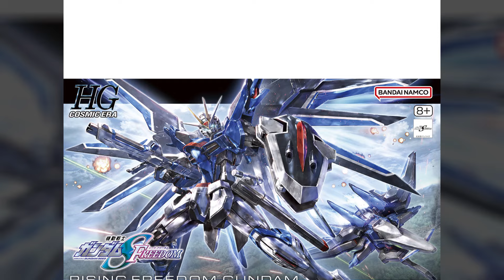HG 1/144 RISING FREEDOM GUNDAM / Mobile Suit Gundam SEED FREEDOM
The Rising Freedom Gundam from "Mobile Suit Gundam Seed Freedom" is now a HG model kit from Bandai!
It's equipped with the "Seed Action System" internal structure that specializes in reproducing impressive poses!
It can transform into its MA form by replacing some parts.
A new shield combining offense and defense is included;
clear parts are also included for the shield.
The beam shield also uses polarized molding that changes color depending on the angle it's viewed from, for a beautifully shining effect!
The two beam sabers can be connected.
The powerful Hi-Mat Full Burst can be expressed with gimmicks such as the wing on the back, the deployment of the Agni cannon, and the extension of the waist rail gun's barrel.
A mechanism allowing the connecting shafts of the hip joints to slide independently promotes bold movements of the legs, too!
This kit is molded in color, so you can get a satisfying finish just by assembling it, without the need for paint.
Order it for your own collection today!

Set Contents:
Main Body Unit
Beam rifle
Beam saber (x2)
Shield
Beam shield
Effect parts (x1 set)
Hand parts (x1 set)
Joint parts
Stickers

Source: bandai-hobby-net, hlj

using them would be an incredible way to show your support for my channel.
and enable me to continue to create more videos like this in the future.

30 Minutes Missions Kits and Option Parts